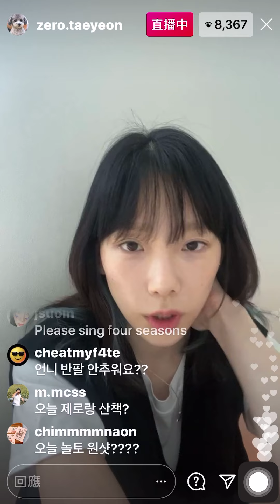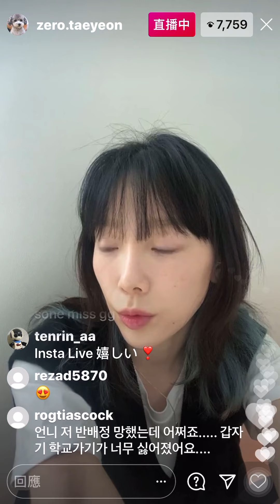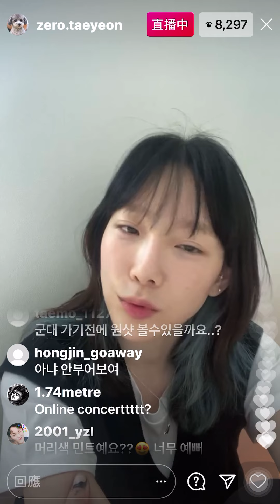Taeyeon 泰古！被問什麼時候驚人的星期六會得到特寫！